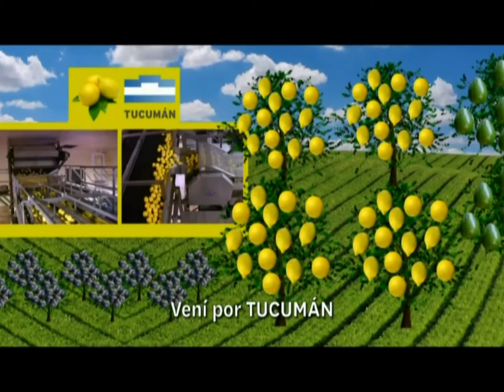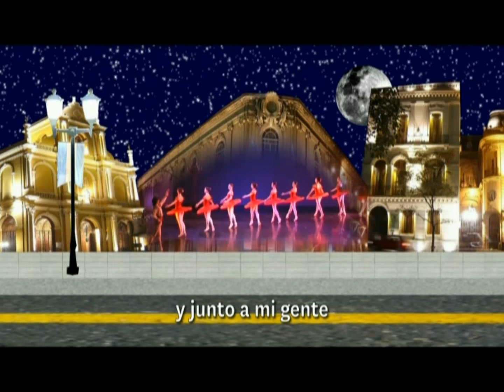VeníPorTucumán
Video Realizado por el  Instituto de Desarrollo Productivo de Tucumán.